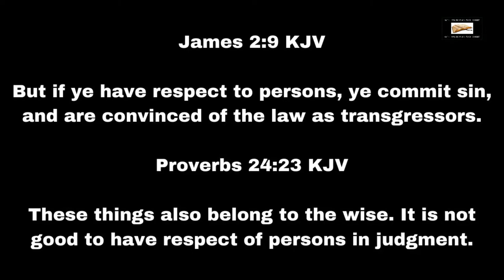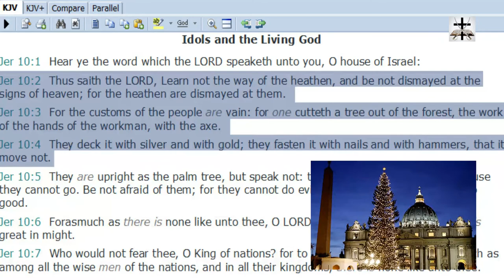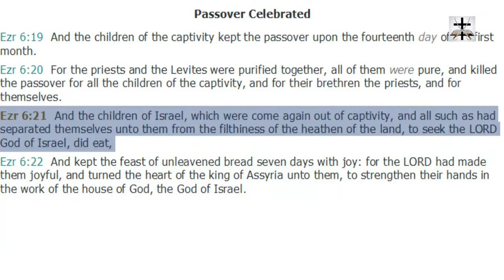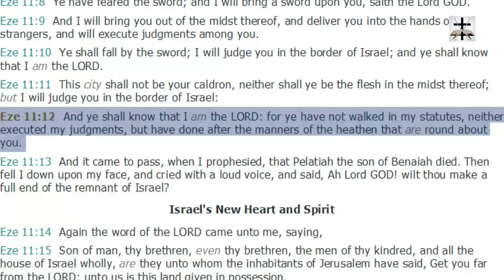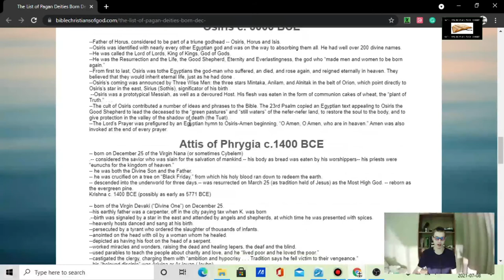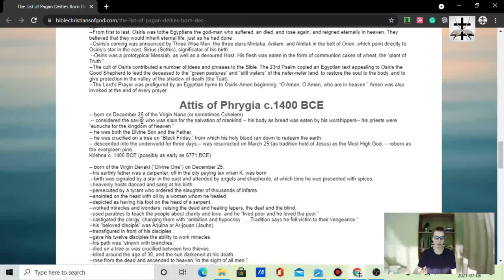Bryan Denlinger Is WRONG About Christmas And Romans 14:5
Christmas ("Christ-Mass") is a Roman Catholic holiday that was borrowed from the pagan European religions. Brother Bryan Denlinger misuses and takes Romans 14:5 out of context to justify celebrating the heathen Catholic holiday of Christmas, and Bryan Denlinger is in sin for learning the way of the heathen and getting his followers to unknowingly learn the way of the heathen (Jeremiah 10:2-4).

Nowhere in scripture are we commanded to observe the birth of Jesus Christ and nowhere in scripture do we see any examples of Jesus Christ or any of his disciples celebrating and observing the birth of Jesus Christ with decorated trees, giving gifts, or going Christmas caroling.

Nowhere in scripture is Christ's birth a holy day. You can't Christianize a heathen Roman Catholic holiday.

Ecclesiastes 1:15 (KJV) - "That which is crooked cannot be made straight..."

Job 14:4 (KJV) - "Who can bring a clean thing out of an unclean? not one."